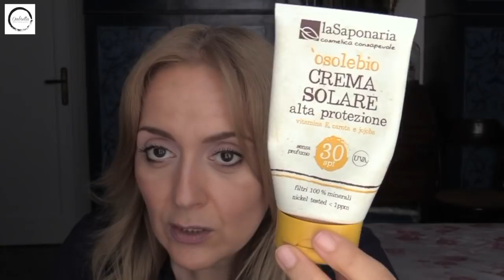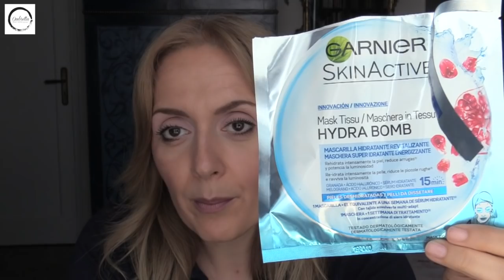Prodotti FINITI di GIUGNO 2018 OMBRETTA